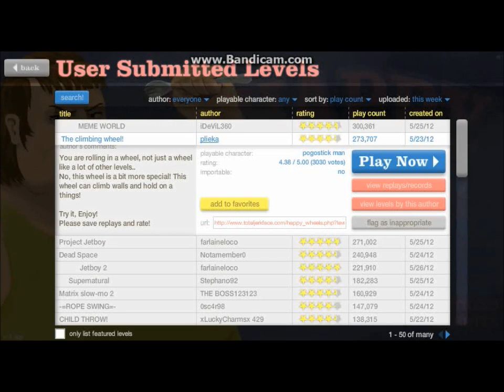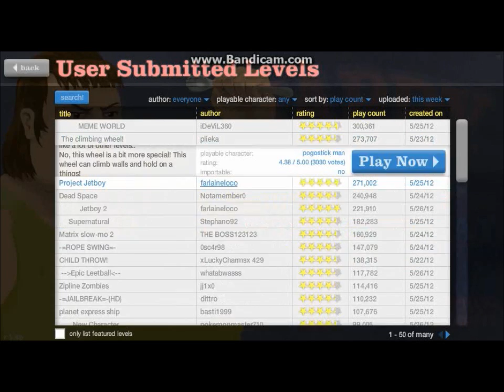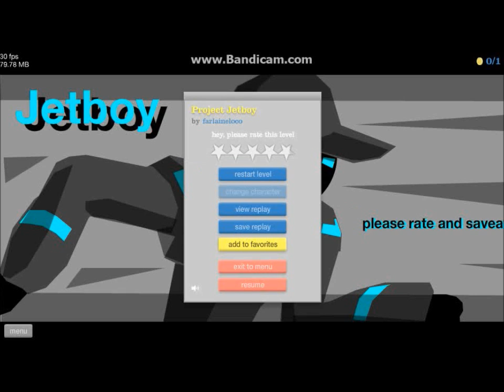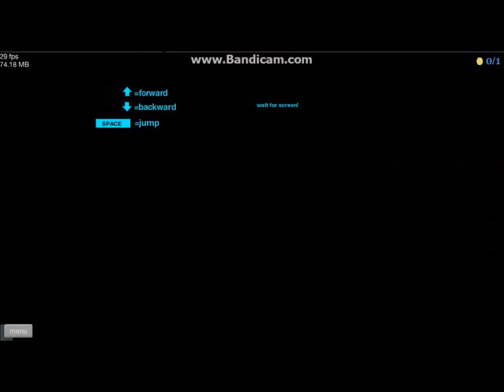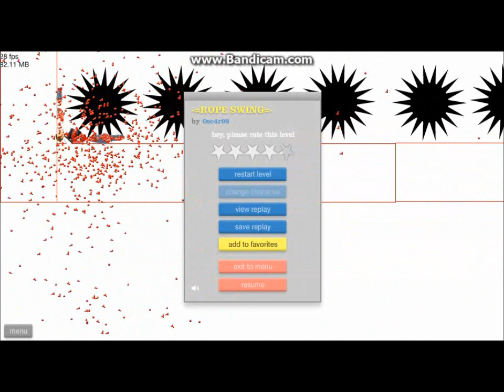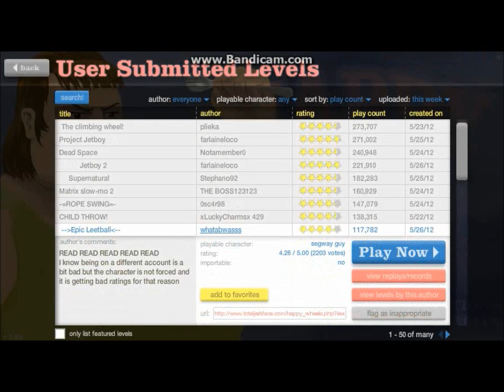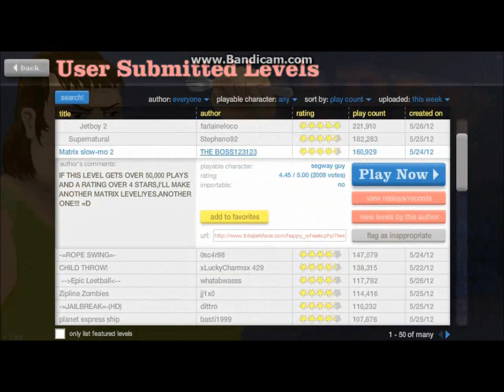Happy Wheels #3: Pro Elbow Grabs